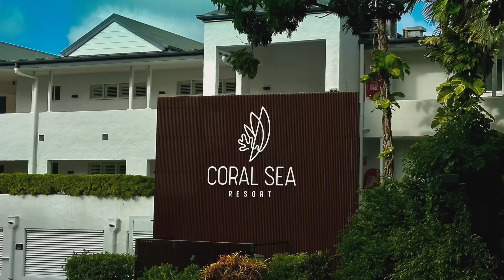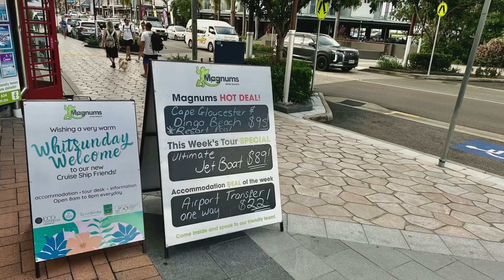Day 11 Whitsundays Airline Beach Queensland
Day 11 stayed 2 nights at Tasman Resort Caravan Park for $50 per night however stay 2 gets at $40 per night. Washing machines are $4 dryers are $3 has birds feeding at 3 pm sharp. Every day. The complex has a pool play park jumping blow-up bags heaps of washing machines cabins Villas clotheslines amenities are all in good order also outside covered kitchen areas to catch up with other travellers plus you can book all trips through the office with arranged brochures to take, has a little library and basic shopping needs. Plus guests free wi-fi. Food trucks come nightly to sell food, different trucks every night were pizzas the first night and India the second. There's a pub over the road with a restaurant bar and pokies plus a playground. The restaurant opens up at 6 pm. Stayed and checked out the CBD Airline Beach caught up on food shopping and relaxed around the resort before the never-ending rain.